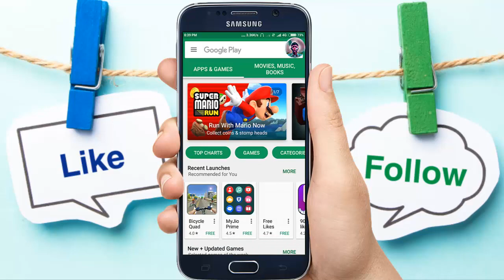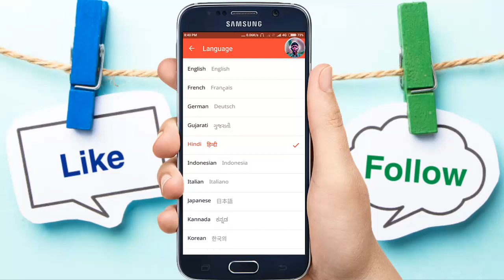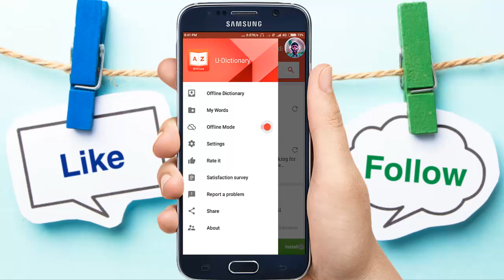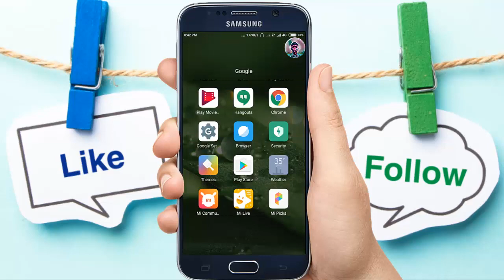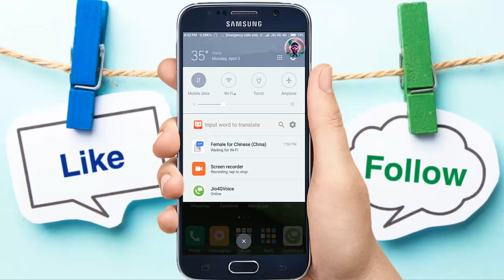how to learn english speaking easily,how to learn english By Sunil Academy Hindi/Urdu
This video is full training video lesson to improve your English. In this video, Awal has explained 10 powerful tips and techniques to learn and remember English lessons, vocabulary and grammar.

Effective English speaking and writing skills are essential for success in job and business, and also to survive in a country with English as first language. Know the right way to learn and remember English vocabulary and Grammar, how to speak English confidently and fluently, how to memorize English words and sentences, how to improve English communication skills, how to get rid of shyness and inferiority complex while speaking in English. In this full course on improving your English, Awal has used simple language and examples to teach you the right way to learn English. Watch this video now!